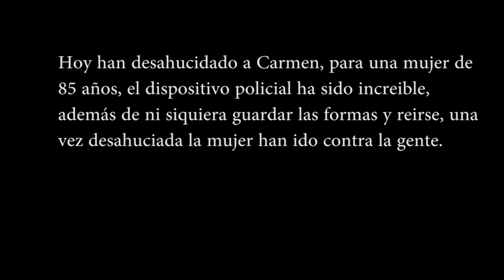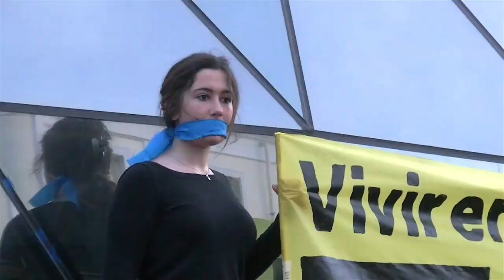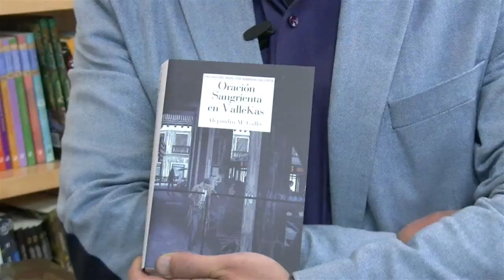Entrevista a Alfon y desahucio en Vallecas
Alfon visita Tele K horas antes de su jucio y es entrevistado en K-ACN. EstamosConAlfon. También se habla del desahucio de Carmen Martínez, la anciana desahuciada de su casa en Vallekas y hacemos un seguimiento de la resistencia durante la semana.